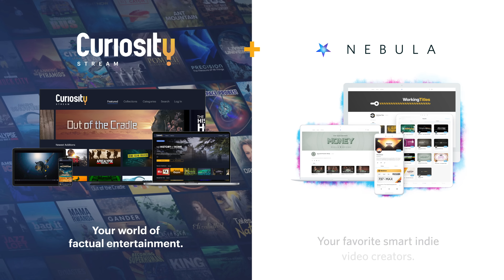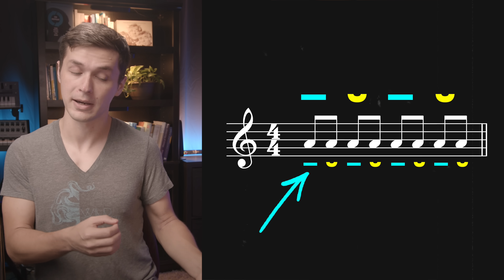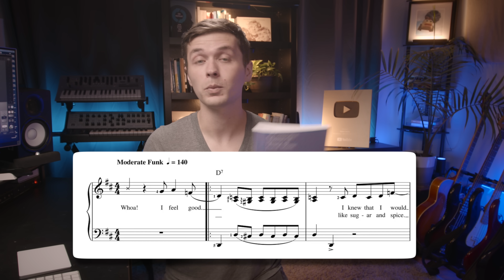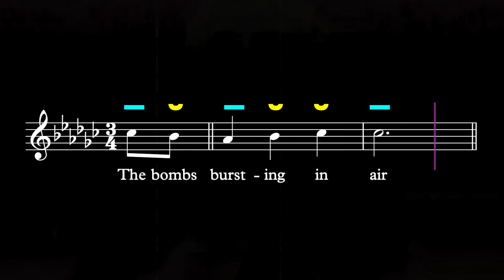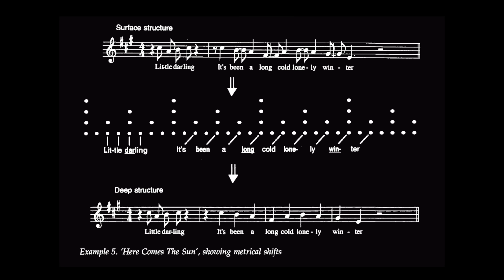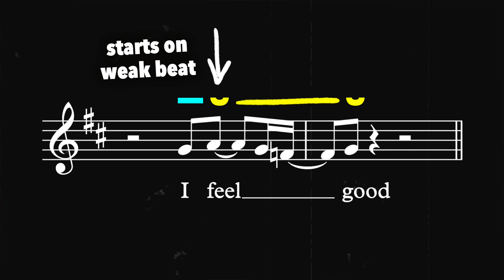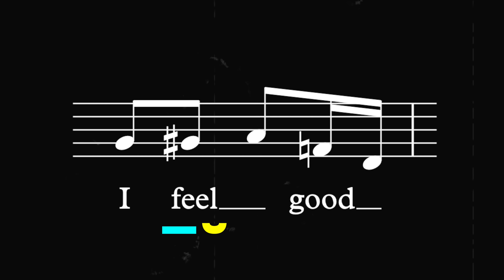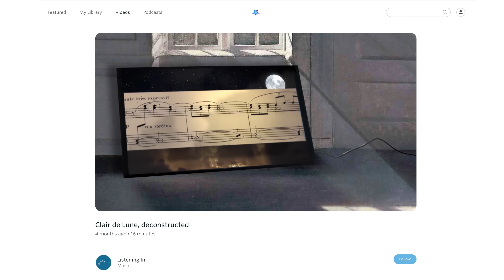Solving James Brown's Rhythmic Puzzle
This puzzle broke my brain. Hopefully it doesn't break yours too.

Musics of Many Cultures: An Introduction

0:00 Intro
0:54 Language is stressful
2:53 Metric stress is a whole thing
6:19 Stress + Syncopation
9:25 okay…so it’s even more complicated

Peace,
Adam